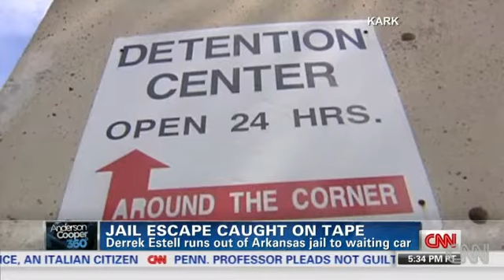Jail escape caught on tape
The search is on for the prisoner who escaped from an Arkansas jail.